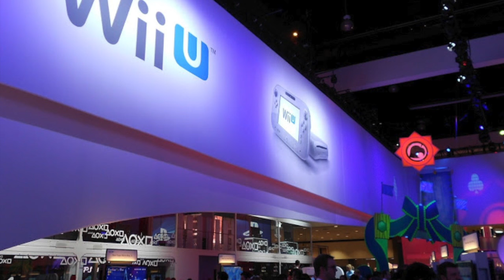Zelda At E3 And The NX Connection?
My first Podcast just my thoughts on the whole Nintendo NX Zelda E3